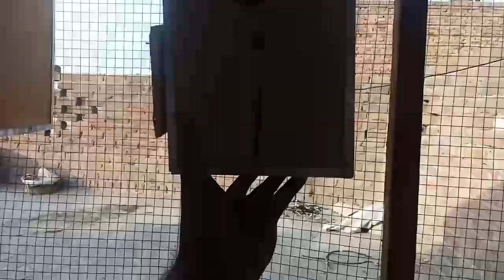how to lovebirds shifting new colony cage | lovebirds ko new colony cage main shift kar diva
how to lovebirds shifting new colony cage | lovebirds ko new colony cage main shift kar diya
 most important information about summer seson